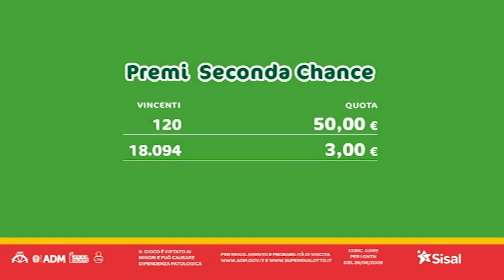SuperEnalotto - Estrazione e risultati 22/02/2022